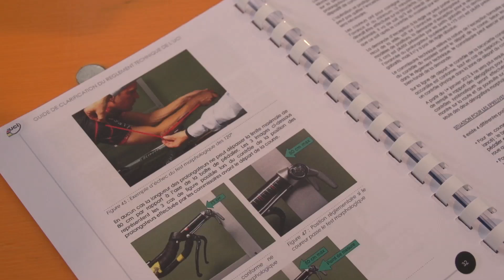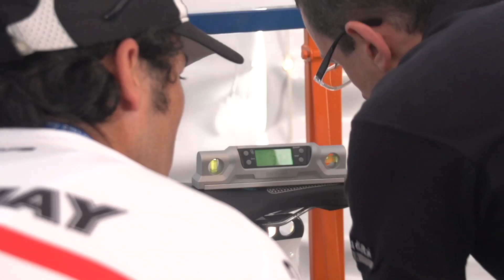UCI Road World Championships - Elite Men's Time Trial - Day 4 - Florence 2013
Tony Martin won the Elite Men's Time Trial at the 2013 World Championships from Bradley Wiggins and Fabian Cancellara.

Tony Martin, Fabian Cancellara and Bradley Wiggins did battle at the Elite Mens Time Trial at the UCI Road Worlds in Florence 2013.

Tony Martin took the win by over 40 seconds from Bradley Wiggins, who saw off Cancellara by just over 2.

GCN also took a look behind the scenes before the start. You may know that time trial bikes are subject to stringent UCI regulations. Matthieu Mottet, UCI Technical Co-ordinator told us exactly what these regulations involve and how they are measured.